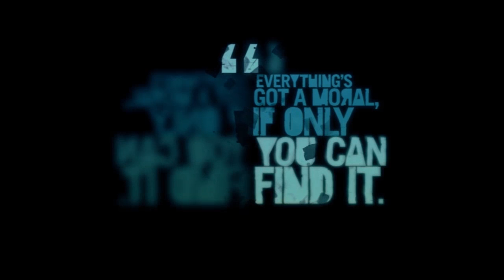Far Cry 3 (ITA) -27- Silenzio radio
Bisogna colpire Hoyt: bisogna farlo bene e farlo subito! Il metodo migliore per farlo è far saltare l'antenna satellitare...

Hai molti modi per supportare il canale! Più supporto = più contenuto e più qualità!
Registrati al canale!

Far Cry 3 (ITA)  -  Silenzio radio